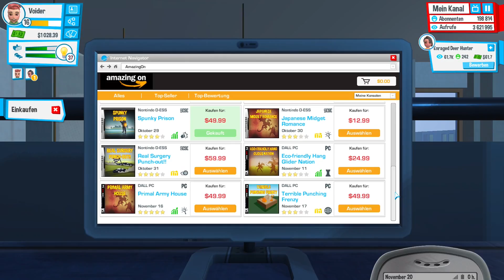"Was ist besser als ein Preview? Zwei!" | Let's Play Youtubers Life - Folge 18 [Deutsch|German]